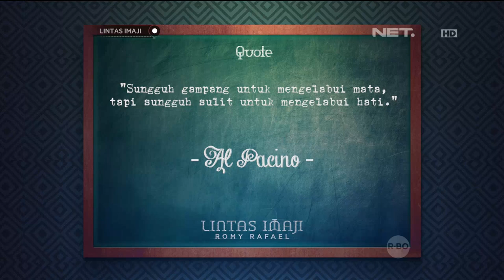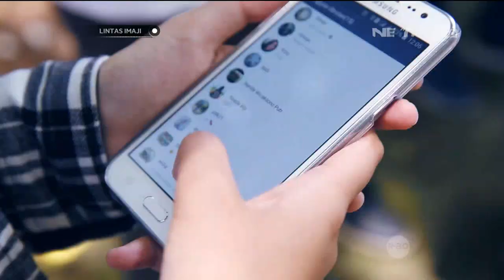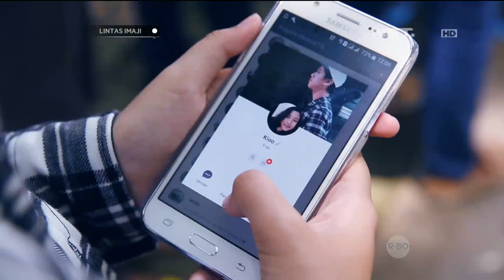Rommy Rafael Baca Karakter Orang Lewat Ring Tone HP